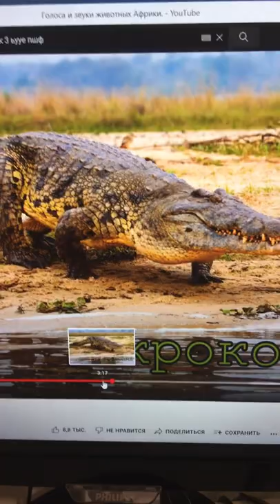Crocodile Sounds effects 🐊🔊